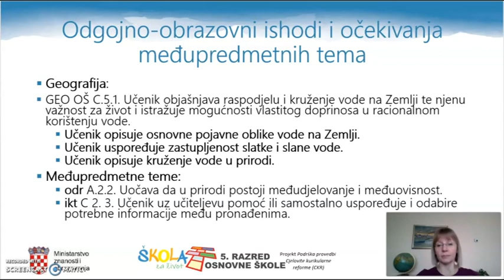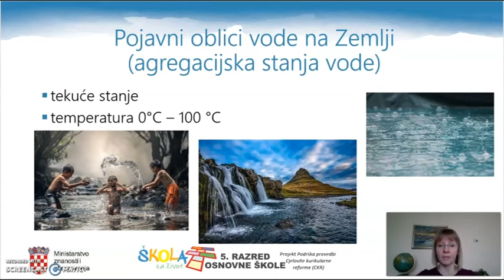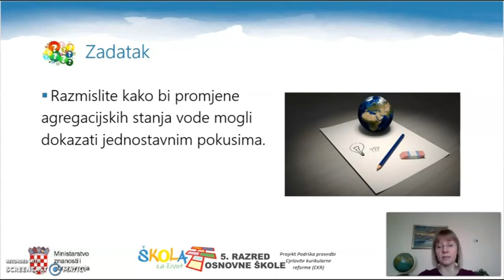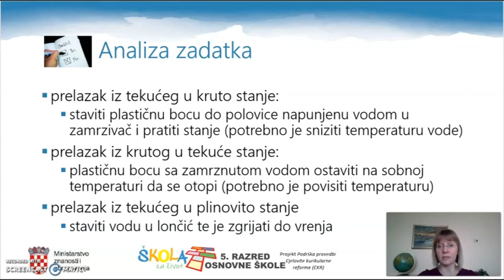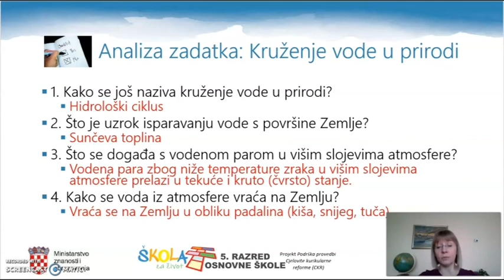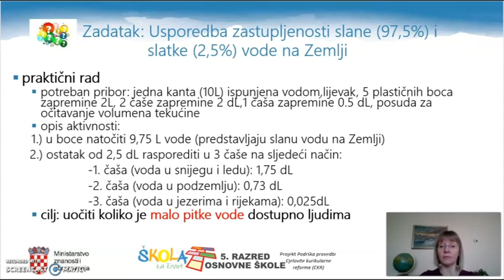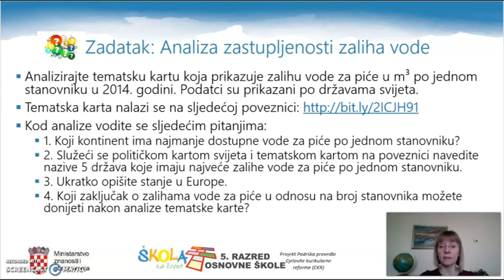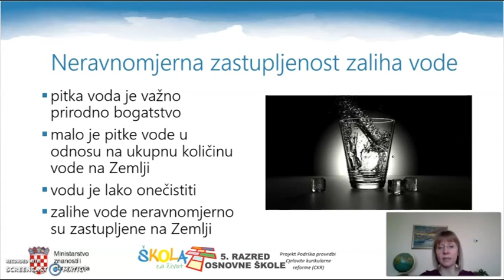5.r. - 19.03.2020. GEOGRAFIJA, Raspodjela i kruženje vode na zemlji